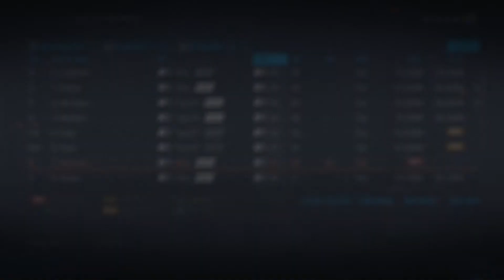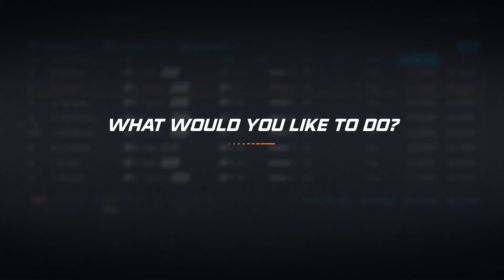NHL 20 Franchise Mode: Anaheim Ducks #10 "Free Agency 2020"